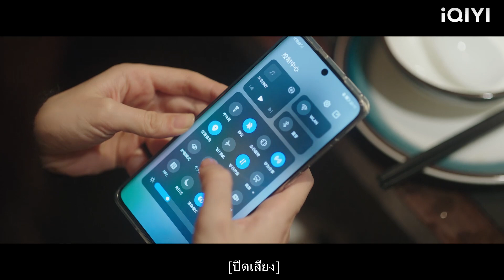คู่แข่งแย่งชิงซินเดอเรลล่า ซีอีโออิจฉาและดึงซินเดอเรลล่ามาแสดงความรัก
MB